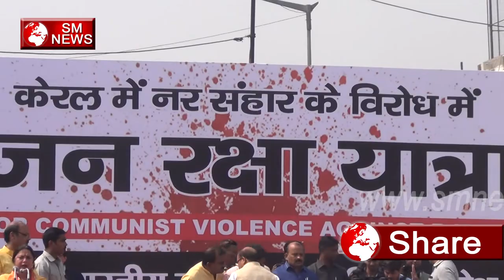Kerala में नर संहार के Virodh में उतरे BJP के कार्य करता,SM News